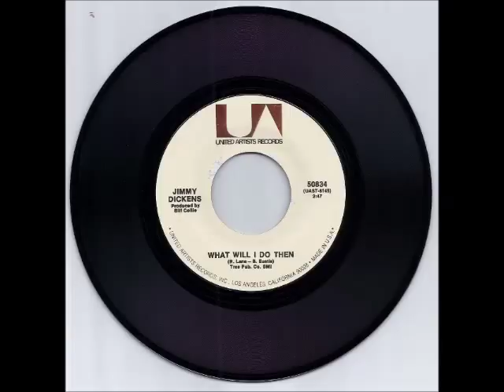Little Jimmy Dickens - What Will I Do Then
Little Jimmy Dickens - What Will I Do Then, 1971